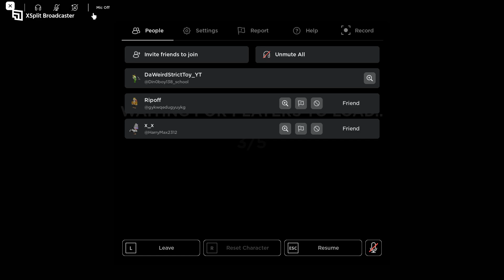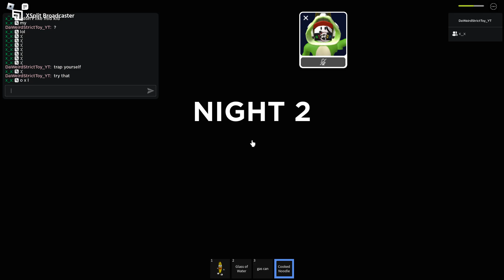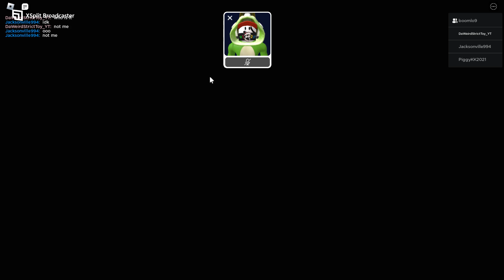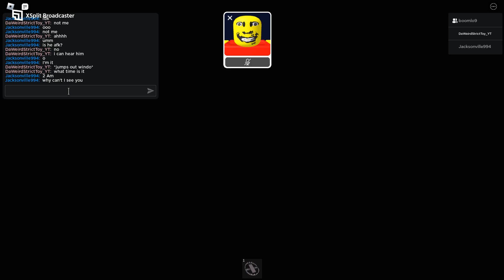weird strict dad time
WERID STRICT DAD!!!